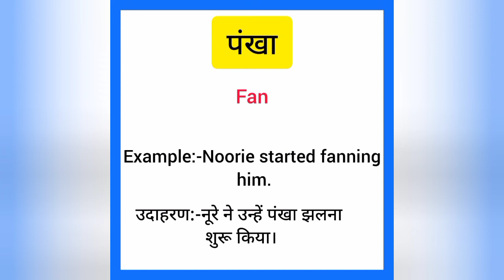Pankha ko english mein kya kahate hain | पंखा को इंग्लिश में क्या कहते हैं | Fan meaning in hindi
Pankha ko English me kya kahate hain
Pankha को इंग्लिश में क्या कहते है

पंखा को इंग्लिश में fan कहते हैं
Pankha ko English mein fan kahate hain